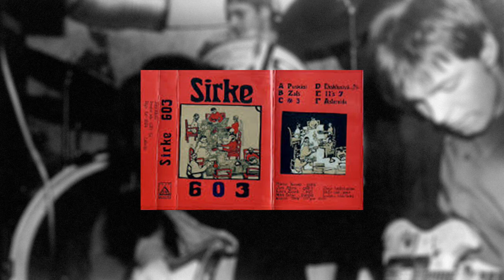Sirke 603 - Ekskluzīvā Telts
1997 Tornis/Velo

Mārtiņš Korsietis (balss, ģitāra)
Māris "ŠAKĀLIS" Čistovs (bungas)
Laura Ziemele (basģitāra un balss)